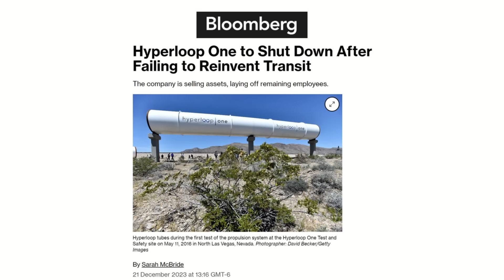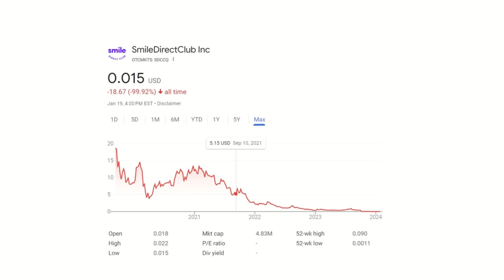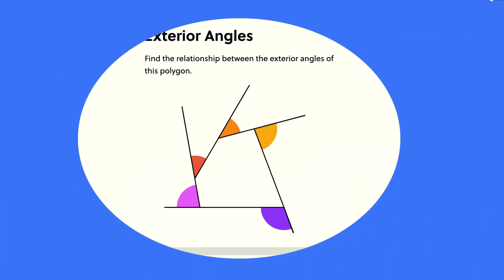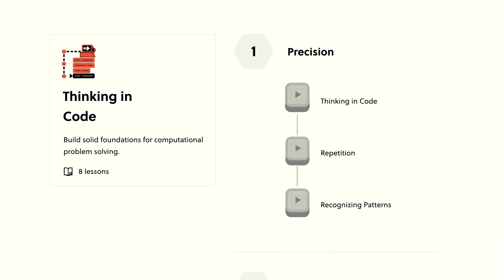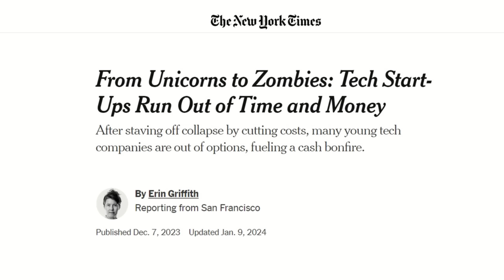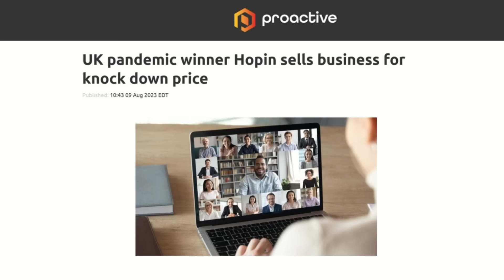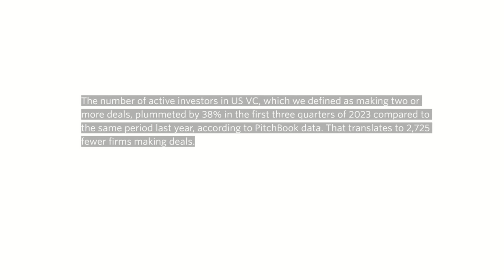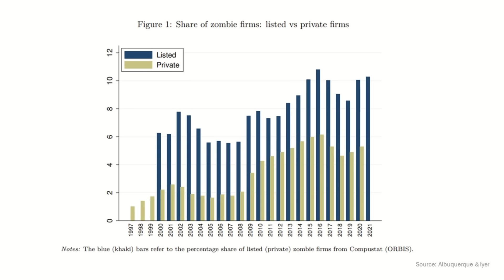Startups Are Shutting Down!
Big startups are shutting down. More than 3000 private venture backed startups failed in the last year.  Of the startups raising money, 19% were funded at a lower valuation than in prior funding rounds. 38% of VCs disappeared from dealmaking last year and more than a quarter of a million workers at tech companies lost their jobs over the same period. US corporate bankruptcy filings closed out 2023 with the most filings since 2010. The year has been described as a mass extinction event for startups in the press.